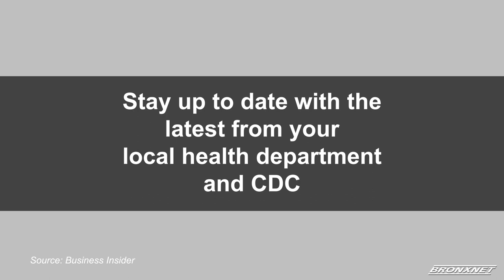The Bronx Social Justice and Anti-Violence Forums | June 11, 2020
In response to our collective state of crisis, BronxNet is producing a weekly series of Bronx Social Justice and Anti-Violence Forums to contribute to a deeper understanding of the issues and inequities, present multiple points of view, elevate the discussion, and promote civic engagement.

On this edition of the Bronx Social Justice and Anti-Violence Forums, Daren Jaime is joined by Councilmember Fernando Cabrera, President and General Counsel of Latino Justice, Juan Cartagena, and Pastor and Social Justice Advocate, Edward Mulraine on their point of view of racial injustice, criminal reform and much more